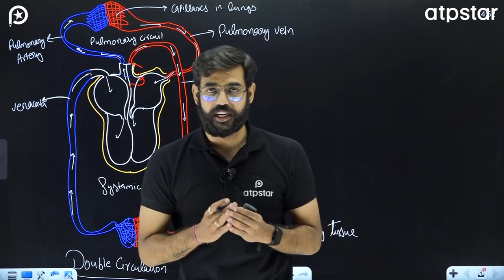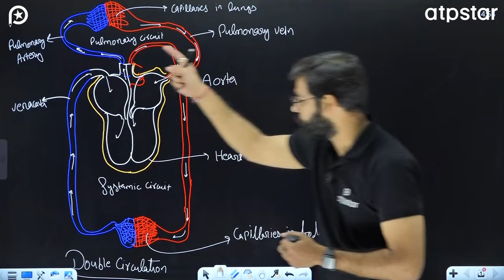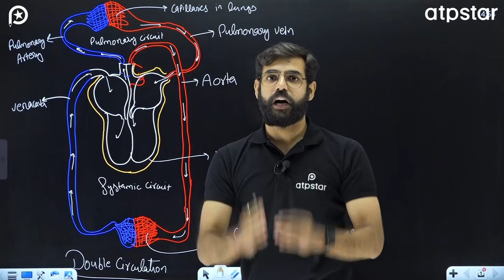Circulatory System - Double Circulation | Class 9 & 10 Biology | ATP STAR Kota